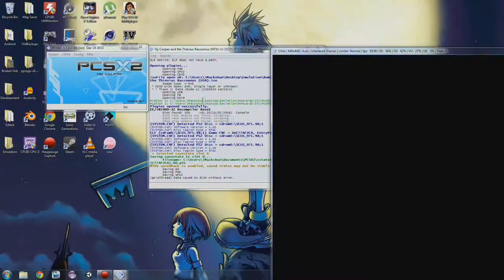[HD]Let's Play Sly Cooper and the Thievius Raccoonus Part 15[Descent into Danger]